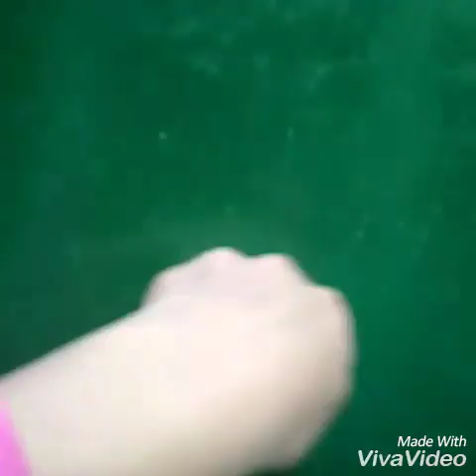Expectativa vs realidad en la casa de tu amig@/nola-nola